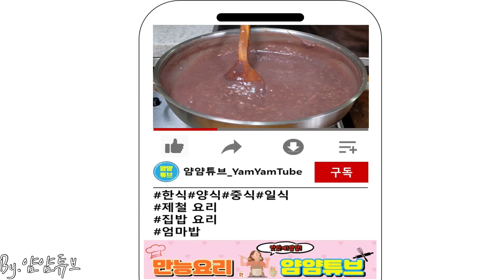[Sub] 동지 팥죽 만들기 - 추운겨울,동짓 날 팥죽으로 액운 날려 버리세요!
팥죽

[재료]

붉은 팥 2컵
쌀 1컵 ( 쌀 1컵 불리기)
물 3리터 (팥 삶기 + 끓이기 포함, 총 량)

*새알심 만들기
찹쌀가루 1컵
뜨거운 물 4큰술
소금 1작은술
전분가루 약간

*팥죽은 시간과 정성을 요하는 요리인 만큼
시간을 두고 은근하게 농도가 짙어질 때까지 푹 끓여 주세요!